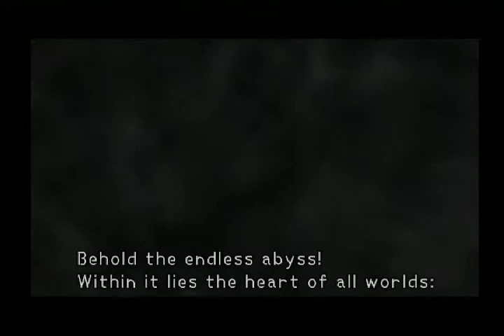Kingdom Hearts BOSS BATTLE: V.S. Ansem Pt. 2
ABKDragonGryffionCat fight to the death to defeat the terrifyingly powerful Ansem! I in no way own the right to any of these characters, this is for entertainment only.